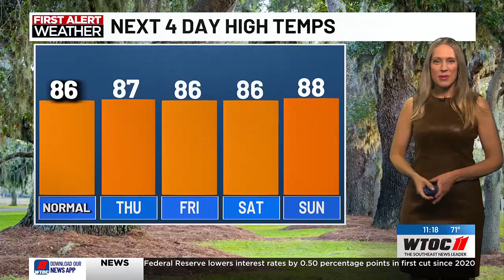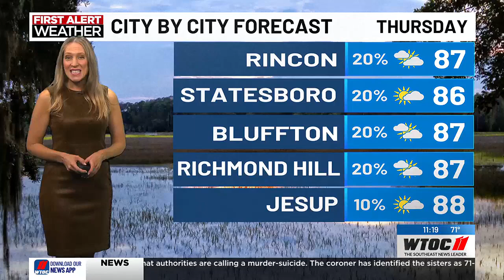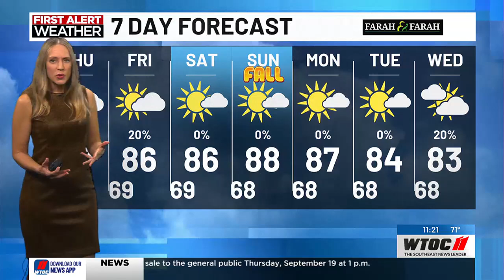Jamie's 11pm Forecast